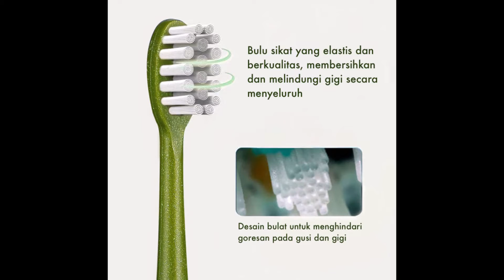ORIGINAL Sikat Gigi Elektrik IPX7 USB Electric Charger 6 Mode Rechargeable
Product Details

Sikat Gigi Elektrik IPX7 Toothbrush USB Electric Charger 6 Mode

Nama Produk: Sikat Gigi Elektrik 6 Mode
Warna: Hitam, Putih, Hijau, Pink
Ukuran: 23X6.8X3.5 cm
Berat: 122 g
Material: Plastik

Sikat gigi elektrik dengan 6 mode untuk pembersihan gigi yang lebih baik. Bersertifikasi IPX7 yang tahan terhadap air. Dilengkapi dengan pengaturan waktu otomatis selama dua menit. Masa pakai baterai yang lama. Pilihan enam mode. Pengisian daya DC. Pengingat perubahan mode 30 detik.